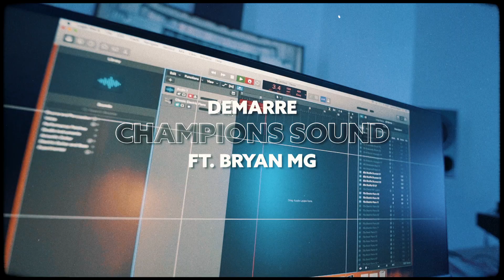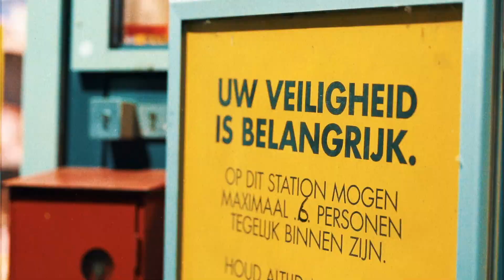Demarre - Champion Sound ft. Bryan MG (prod. Architrackz)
Produced by Architrackz
Video: Mikejdb
Mix: Leeroy
Mastering: Statinsky

One love to the Striker team! We got y'all 100!